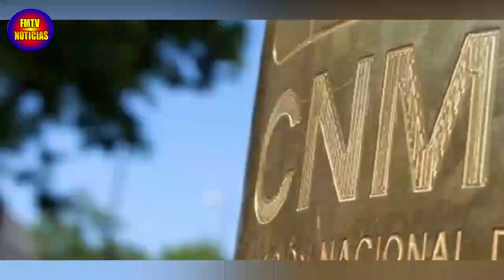LA RESISTENCIA RECIBE TREMENDO AVISO POR sus CHISTES SOBRE EL CONSUMO DE DR0GAS DURANTE EL PROGRAMA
La Resistencia ha recibido un toque de atención de la CNMC, Comisión Nacional de los Mercados y la Competencia, por realizar bromas sobre el consumo de estupefacientes.

videos recomendados:
✔️REPORTERA SOL MACALUSO DESOLADA en la GUERRA de UCRANIA su GUÍA PIDE QUE SE LLEVE A SU HIJA